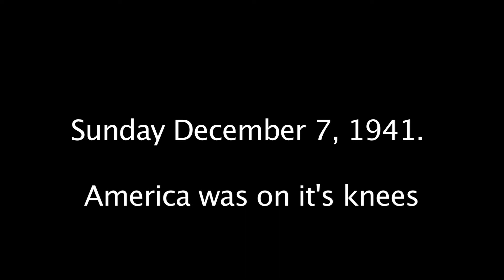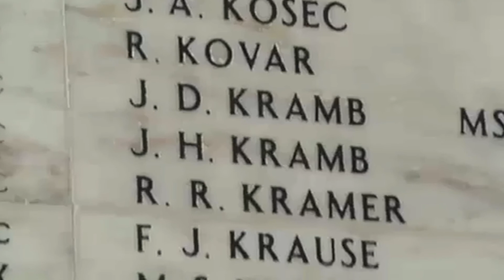A Day of Infamy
The time of year has come where we look back to the entrance of America in the Second World War.

 the song I have used is called Aurora by Hans Zimmer. It was dedicated the the victims of the Colorado Shootings.

  Both Pearl Harbor and the Colorado shootings were tragic events. Both bring us together and help us realize the good people around us.